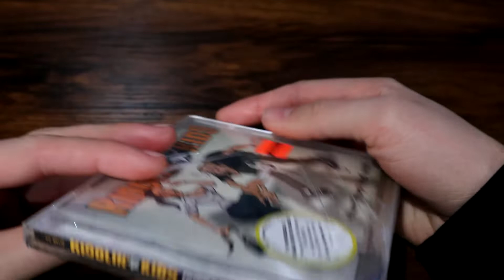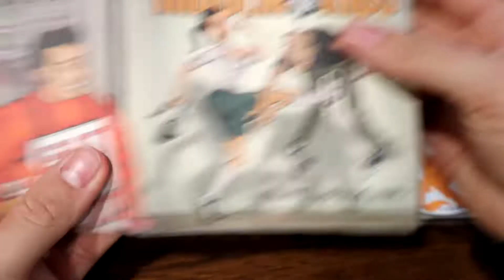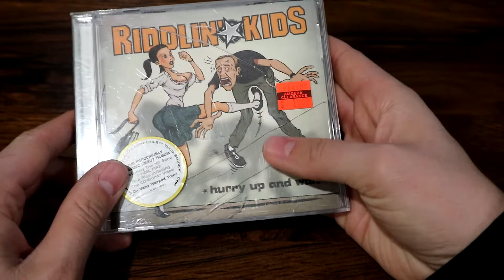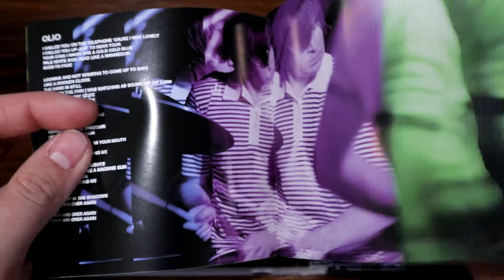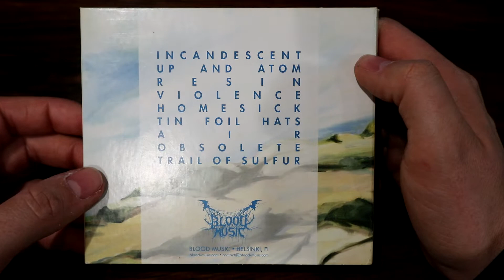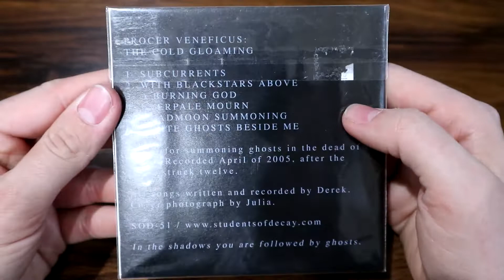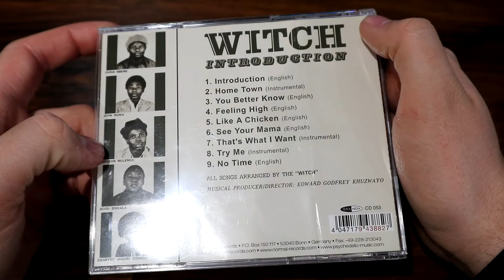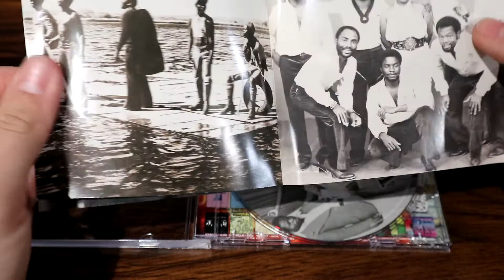Quickies: Loaned Media [Episode 6]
I work at the world famous Amoeba Music in San Francisco and am able to loan out various media for short periods of time. 'Quickies' is the show in which I share the 4-5 CD's I've rented out, talk about them, and closely explore their packaging.

OLIN'S PICKS:
Riddlin Kids- "Hurry Up and Wait"

ADDITIONAL MUSIC:
“Left Bank One" by The Noveltones